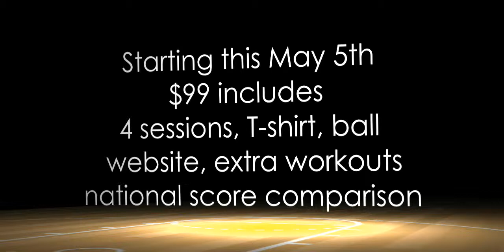Coach Rod Griffin is bringing SkillsChamp to Middletown DE!! Starts this May 5th!!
The nation's premier fundamentals basketball camp is coming to St. Georges Technical High School this May!  Coach Rod Griffin is running the 4 session camp Wednesday nights from 6-8:30.  For $99 your camper will get a synthetic leather basketball, a camp t-shirt, his or her own website, video instruction, online workouts and 10 hours on the court with Coach Griffin.